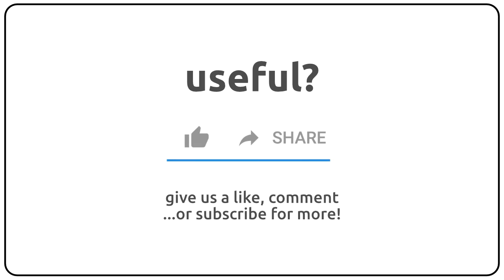How to pronounce Anodon in english?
How to pronunce Anodon in english
How to pronunce Anodon in american accent 🇺🇸?
How to pronunce Anodon in british accent 🇬🇧?
How to pronunce Anodon in australian accent 🇦🇺?

Como se dice Anodon en ingles?
Como se pronuncia Anodon en ingles?